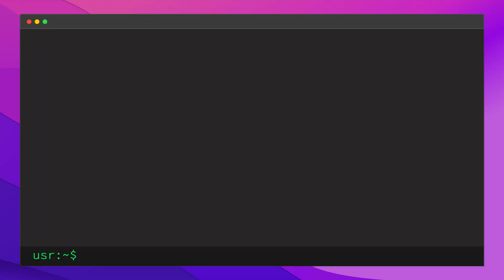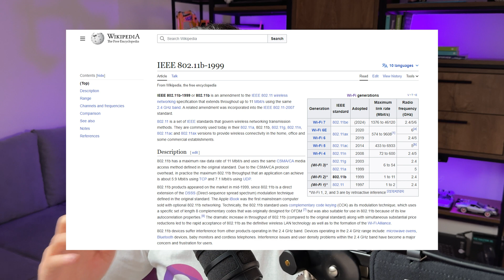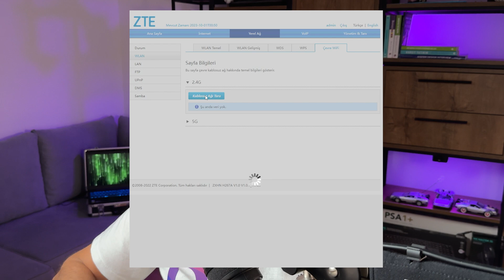Wifi Hızlandırma | Wifi Bağlanma Sorunu | Wifi Ayarları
Wifi kopma sorunu veya yavaş wifi. İnternet çok yavaş olduğu için bu sorunları yaşıyor olabilirsiniz. Modem wifi ayarları yapılmamış olabilir. Wifi kanal,bant genişliği gibi ayarların yapılması gerekir. Wifi çok yavaş  internet bağlantım sürekli kopuyor wifi çekmiyor wifi bağlanmıyor gibi sorunlarınız varsa öncelikle bu ayarlara göz gezdirmelisiniz. Bu kısımların nasıl çalıştığını anladıktan sonra kendi modem ayarlarınızı rahatça yapabilirsiniz.

00:00 Giriş
00:42 Hertz Nedir ?
01:24 2.4ghz mi Hızlı 5ghz Mi ?
01:35 Hangi Durumlarda 2.4ghz Kullanmalıyım ?
01:56 Hangi Durumlarda 5ghz Kullanmalıyım ?
02:50 Sinyal Modülasyonu Nedir ?
03:20 Bant Genişliği Nedir ?
03:50 Hangi Durumlarda 20mhz Bant Genişliği Kullanmalıyım ?
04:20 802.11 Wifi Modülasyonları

Yasal Uyarı: Bu videonun hazırlanma sürecinde hiçbir kişi ya da şirketten maddi ya da ayni bir destek almadım. Ancak videonun içeriği gereği bazı kişi, ürün veya şirket isimlerinden bahsedebilir, onların görsellerini kullanabilir ya da kişisel görüşlerim doğrultusunda belirli ürün veya hizmetlere değinebilirim.